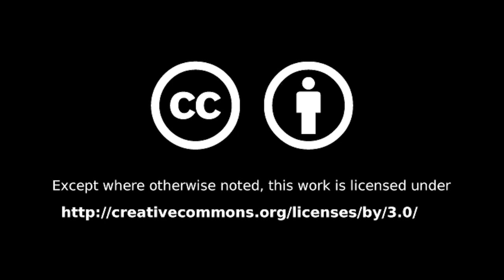Woodbury Select Board: June 8, 2020